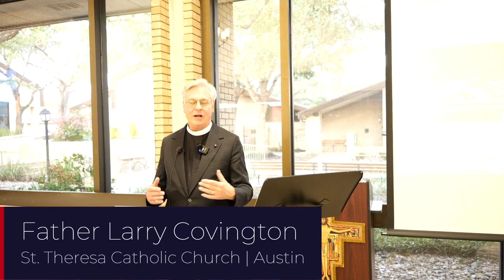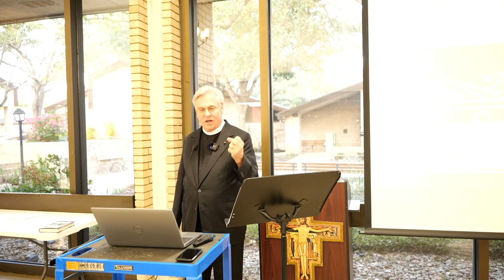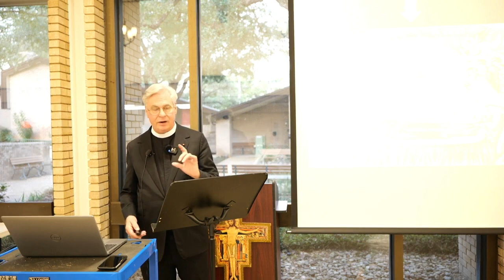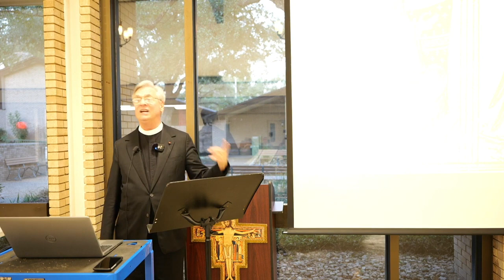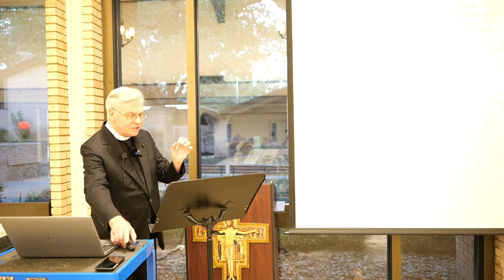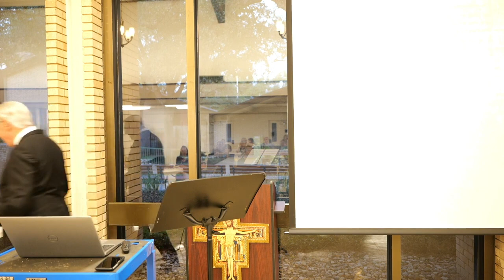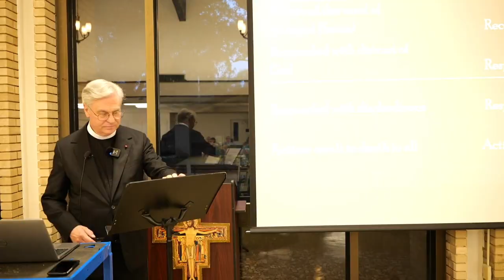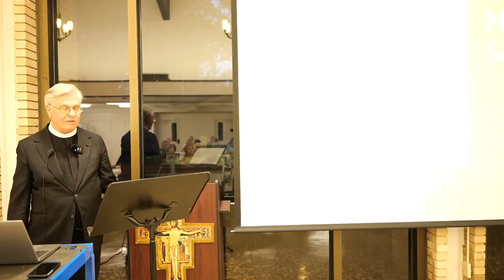Foundations of Faith - Something About Mary Part I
Condensed preview of the Annual Foundations of Faith series titled There's Something About Mary. This series explores Roman Catholic themes with Reverend Larry Covington of St. Theresa Catholic Church in Austin, TX. This series is a deep dive into the role of Mary, the Mother of God. In future sessions, Fr. Larry will explore Mary's role in the New Testament, modern dogma, and apparitions in Fatima and Lourdes.